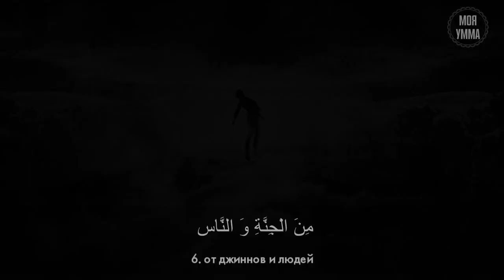Сура 114-я Ан-Нас. Асхат Гиматдинов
✨Сура «Ан-Нас» (Люди) — это заключительная (114-ая) сура Священного Корана, она была ниспослана в Мекке.
🔹Сура состоит из 6 аятов, 20 слов и 79 букв.
▶️В этой суре Всевышний Аллах приказывает Своему пророку (да благословит его Аллах и приветствует) прибегать к Нему, прося у Него защиты от большого зла, которое многие люди не замечают, поскольку оно проистекает из их страстей и нечестивых прихотей и толкает их к совершению того, что Аллах запретил им. Это зло шайтана, из людей или джиннов, который искушает человека, исчезая при упоминании имени Аллаха, будь он скрыт от глаз или видим для них, и который прикрывает своё искушение хитростью и обманом.